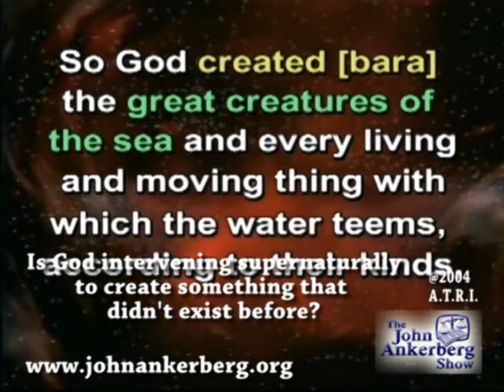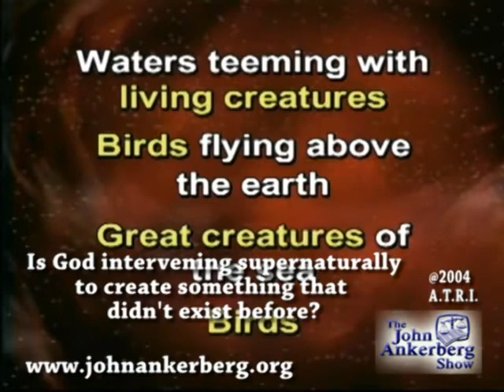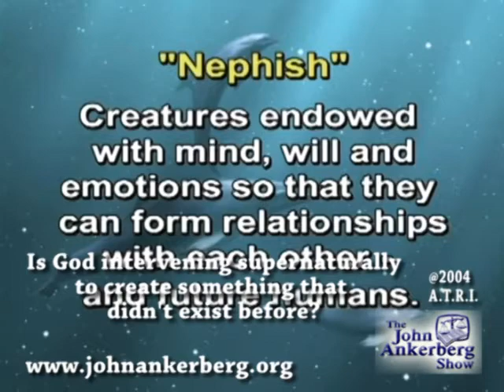Is God intervening supernaturally to create something that didn't exist before?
From our series entitled, "The Biblical Account of Creation: Does It Square With Scientific Evidence Today?", This clip discusses the question: Is God intervening supernaturally to create something that didn't exist before?